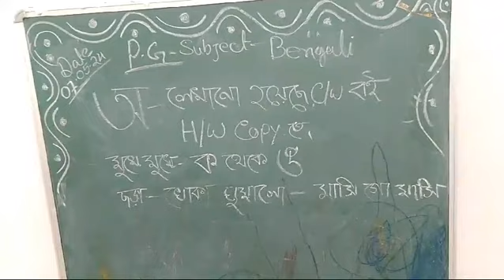rising sun public school kadamtala e Class